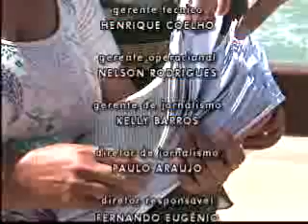Marco Almeida - Cirurgião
60 minutos
Entrevista